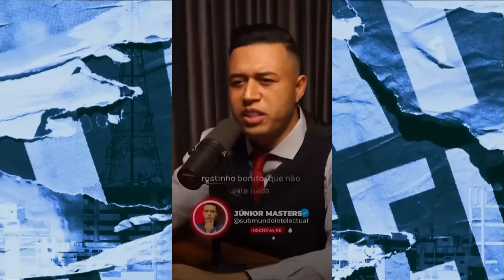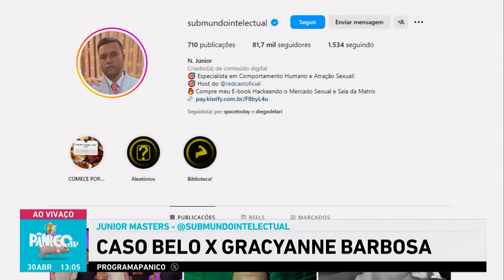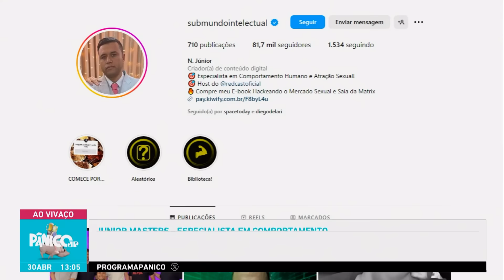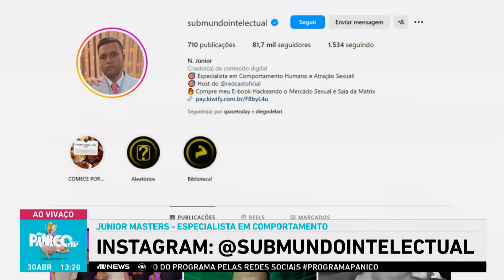COMO NÃO SER FROUXO? JÚNIOR MASTERS ENSINA ZUZU A NÃO DEIXAR O CACHORRO SENTAR NA FRENTE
O homem que entende tudo de relacionamentos e te ensina a deixar de ser um grande bunda mole, Junior Masters, chegou no Pânico para ensinar os 'véio' ultrapassados a tratarem melhor suas esposas. O especialista em comportamento humano revela que os homens estão cada vez mais com medo da mulherada. O que fazer nesses casos?